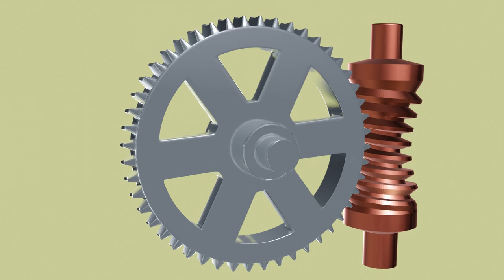Bevel Gear Mechanism